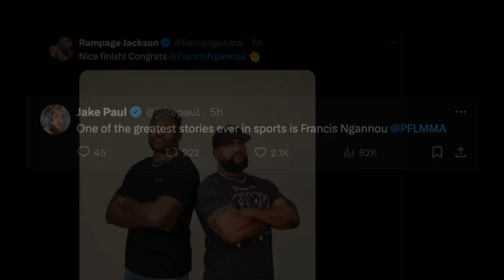🥊MMA REACTIONS 🔥 Francis Ngannou KO Renan Ferreira - PFL